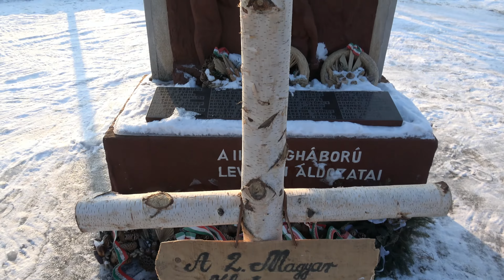V. DONI EMLÉKMENET VI. rész - 2017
V. DONI EMLÉKMENET VI. rész - Levelek, 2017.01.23.